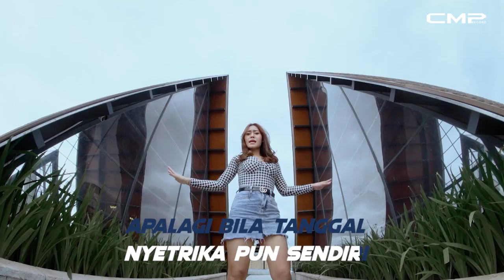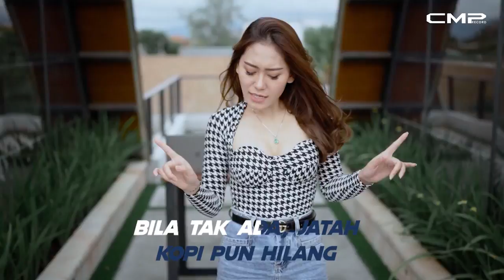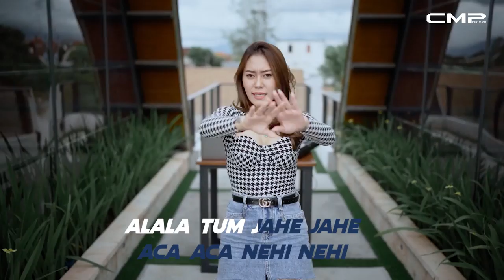(KARAOKE VIDEO) ACA ACA NEHI NEHI - VITA ALVIA | RINGKITING DJ REMIX VIRAL TIKTOK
Streaming seluruh lagu CMP Label di :
Playlist Langit Musik

Vita Alvia's Official Karaoke Video for single  "ACA ACA NEHI NEHI".
Composer Ronny Iskandar (Grey)
Music arranger Agung Ayach
Music Video by 3 Day Creative

Nasib memang nasib jadi begini
Semuanya apa-apa ku lakukan sendiri
Lama-lama mumet juga eh kalo begini
Bisa talak tilu talak tilu

Alala tum jahe jahe aca aca nehi nehi
Aduh biyung inyong ora sudi
Bila sifatmu terus begitu
Pulang saja kau pulang ke rumah orang tuamu

Bila dirimu terus begitu
Aku pulangkan kamu

Hoo... maunya aku marah eh aku bingung sendiri
Baru mau ngomong eh malah ditinggal pergi (oh ya)
Mondar mandir sendiri bingung mau ngapain

Ampun gusti ampuni hambamu ini
Bila ada uang abang disayang
Bila tak ada, jatah kopi pun hilang
Lama-lama kalau begini rontok hatiku

Aku pulangkan kamu

Jahe jahe alala tum jahe jahe
Nehi nehi aca aca nehi nehi
Aca aca aca nehi nehi nehi

Bi-bila sifatmu terus begitu
Aku pulangkan kamu

Alalala tum jahe jahe aca aca nehi nehi
Bila sifatmu selalu begitu
Aku pulangkan kamu

CMP adalah label musik yang berada di Jakarta, Indonesia. Artis dan musisi CMP meliputi Novita Dewi, Duo Delima, Ratu Salsa, Belista, Dio Hapsari, Evelyn Kremes, Rifa Melinda dan lainnya. Ikuti terus perkembangan lagu terbaru dari artis dan musisi CMP di channel ini untuk mendapatkan video eksklusif, termasuk video klip dan video dengan liriknya.